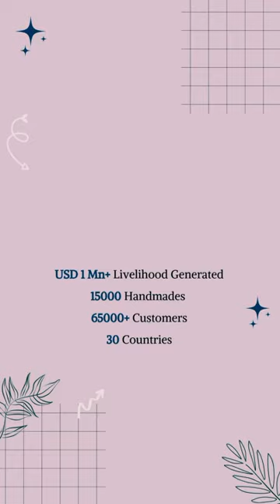beautiful decorative Brass vilakku for pooja with 12 Inch height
India Meets India is an emerging handicraft brand. India Meets India works with 400+ artisans and communities across 24 Indian states and sells 15000+ unique handmade products made by them. India Meets India has shipped 65000 orders across 30 countries and generated a sustainable livelihood of over USD 1Mn.
The key product categories are Home & Living like Pillow covers, Cushions, Dohars, Curtains, Bed Linen, Quilts, Rugs, Mats, Table Linen, Napkins, Planters, Lighting, Wall hangings, Decorative Showpieces, Bath accessories, Soap Dish, Dispensers, Bathroom trays, Shaving kit holders, Brush holders, Vases, Flower Pots, Wall Clocks, Religious and Puja articles, Rakhi, Holi Colors, Diyas, Lanterns, Diwali Gifts, Stationery items like Diaries, Pencil holders, Bulletin Boards, Whiteboards, Desk organisers, Pen holders, card holders, Women accessories like Sarees, Jewelry, Suits, Dupattas, Stoles, Shawls, Kurtas, Bottoms, Lehengas, Dresses, Loungewear, Kids,  Photo Frames, Kitchen Serving trays, Serving Bowls, Bottles, Jars, Barni Sets, Drinkware, Servewar, Mugs, Soup Bowls, Plates, Dinner Sets, and may more items.
India Meets India works with top international carriers like UPS, DHL, FedEx, Aramex and Domestic carriers like Delhivery, DTDC to ensure fast and smooth delivery experience, We are committed to bringing the best of handmade products to the global lovers of handmade products.